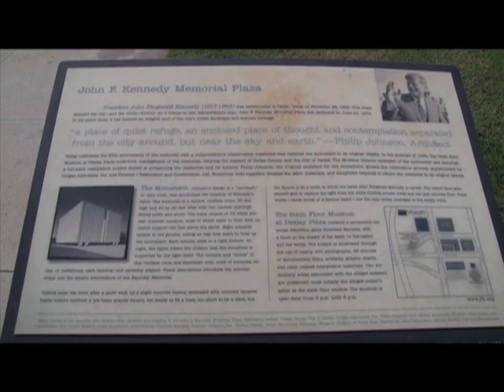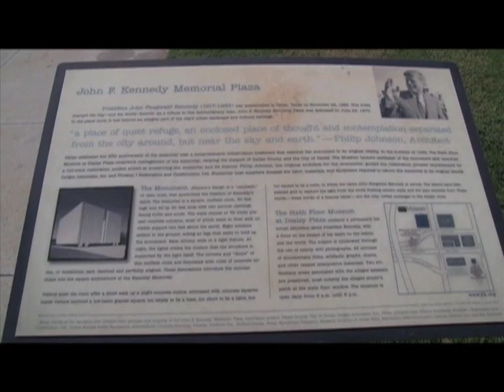6th Floor Museum - JFK Assassination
A brief version of the death of former President Kennedy